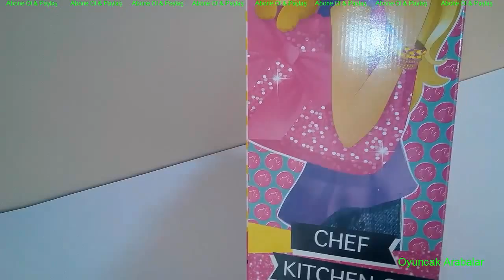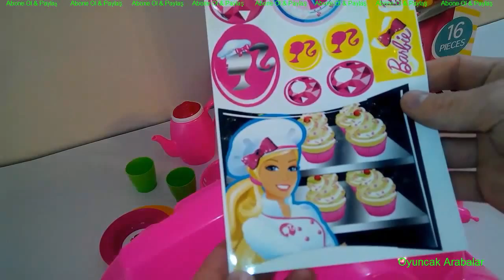Barbie Cocina Chef Juego Set - Barbie Chef Kitchen Set -